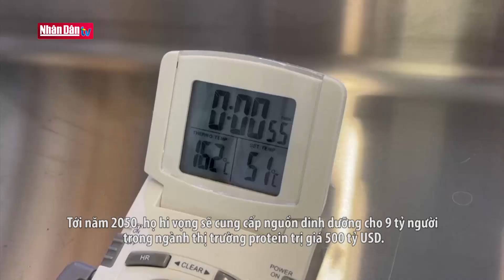Biến không khí loãng thành thực phẩm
Biến không khí loãng thành thực phẩm | Truyền Hình Nhân Dân
1. Dự Báo Thời Tiết Hôm Nay